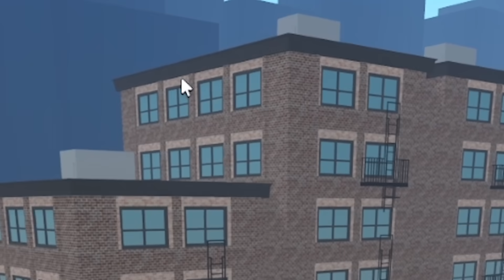ANIMASINYA KEREN!!! AKU EVOLUSI SKIBIDI TOILET SAMPAI LEVEL 999.999 DI ROBLOX!!!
GAME ROBLOX SKIBIDI TOILET DENGAN ANIMASI PALING KEREN

VIDEO SEBELUMNYA:
AKU MEMBUAT PASUKAN TITAN SPEAKERMAN, TITAN CAMERAMAN, TITAN TVMAN YANG TELAH MATl DI ROBLOX